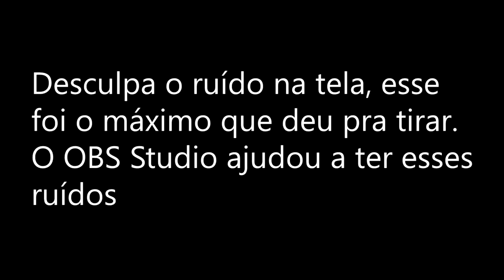Fim do Youtube!? O Artigo 13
E aí Zombies da face da Terra. Dessa vez o assunto é sério, divulguem e vamos fazer tudo se corrigir

▬▬▬▬▬▬▬▬▬▬▬ஜ۩۞۩ஜ▬▬▬▬▬▬▬▬▬▬▬▬▬
▓▓▓▒▒▒░░░ LEIA A DESCRIÇÃO DO VÍDEO ░░░▒▒▒▓▓▓
▬▬▬▬▬▬▬▬▬▬▬ஜ۩۞۩ஜ▬▬▬▬▬▬▬▬▬▬▬▬▬